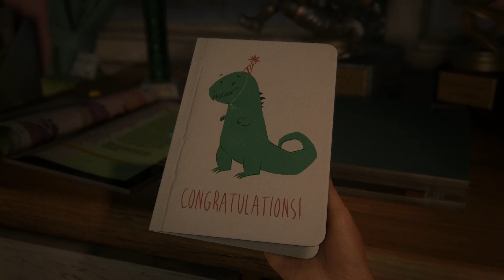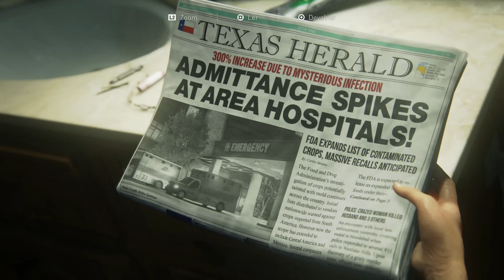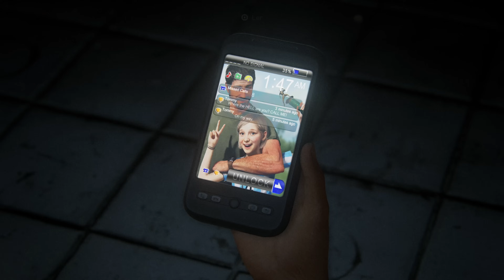The Last of Us Remake - Parte 1: Joel [ PS5 - Playthrough 4K ]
Hoje começando The Last of Us Remake no Playstation 5, game que foi totalmente refeito com todos os recursos do The Last of Us 2 e leva uma experiência mais completa ao primeiro jogo da série
A chave de Review foi enviada pela Playstation Brasil
Configuração do meu PC:
GAINWARD GeForce RTX 3090 Phoenix GS
Asus ROG Maximus XI Formula
Intel i9-9900k
64GB Corsair Vengeange RGB Pro White 3200mhz
Samsung 970 EVO Plus 1TB NVme M.2
2x Samsung 850 EVO PRO 1TB
Fonte Corsair AX860i
Monitor Asus 4K SWIFT PG27A